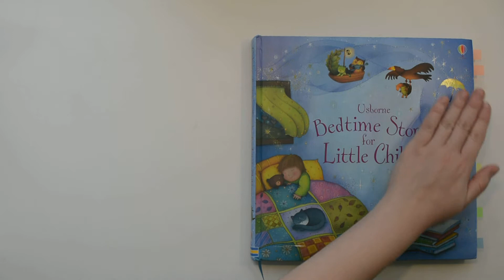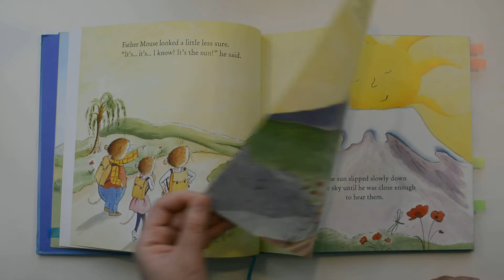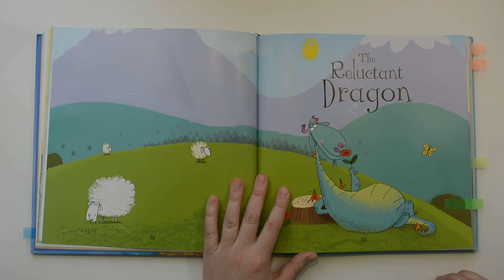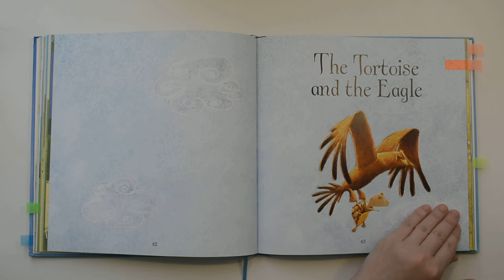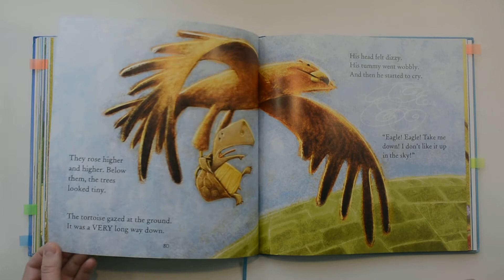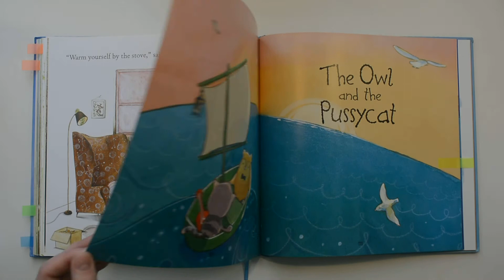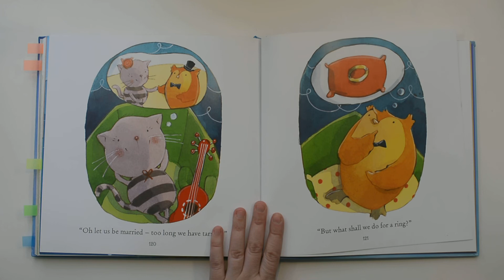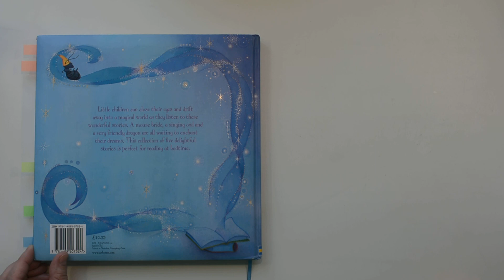Видео-обзор сборника "Bedtime Stories for Little Children" (Usborne)